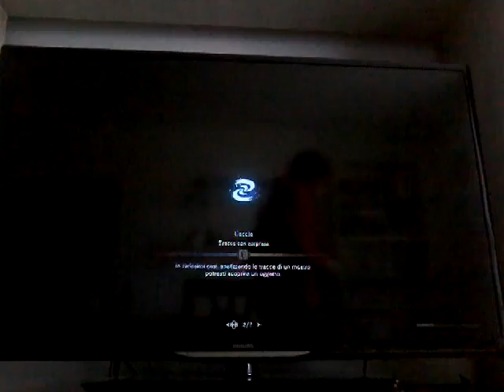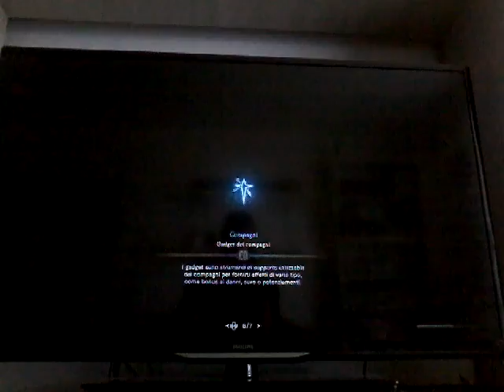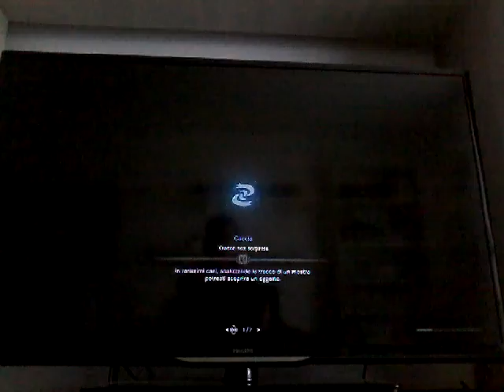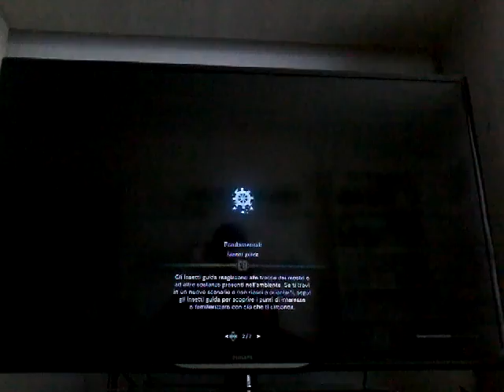SCINTILLE VOLANTI: TOBI KADACHI. Monster Hunter World #10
Un Tobi Kadachi sta dando problemi alla produzione degli strumenti speciali per i cacciatori. Togliamolo di mezzo! Come ho ripetuto più volte, nel video, non è un mostro che io ami tantissimo da affrontare, però, del resto, è anche lui molto bello.

Lascia un 👍